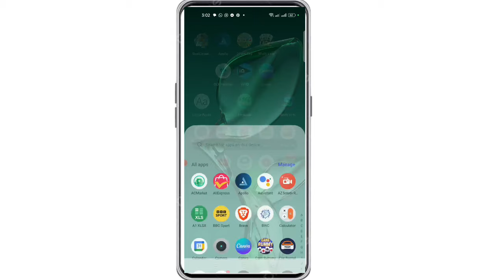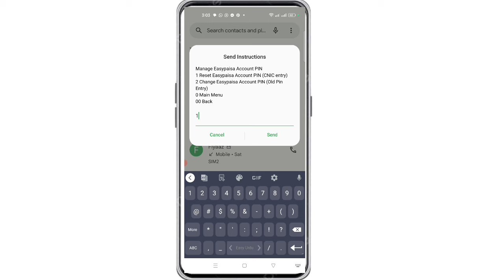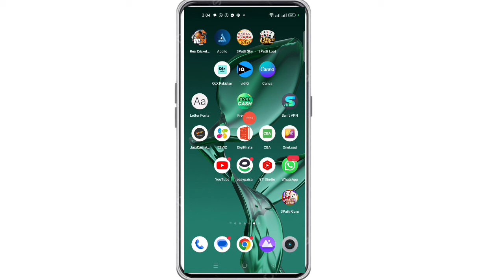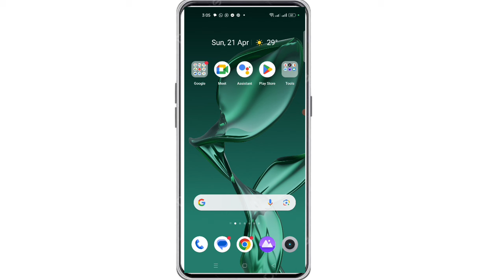easypaisa pin reset karne ka tarika || easypaisa account pin reset code || easypaisa pin blocked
easypaisa pin reset karne ka tarika
easypaisa account pin reset code